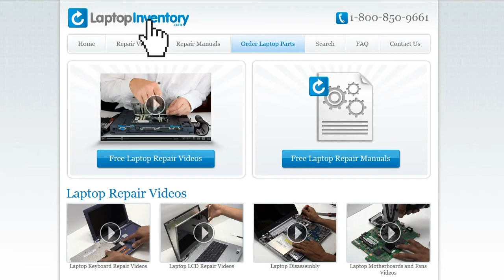How to replace Laptop Memory Dell G5 15 Gaming Inspiron. Fix, Install, Repair 7790 P75F